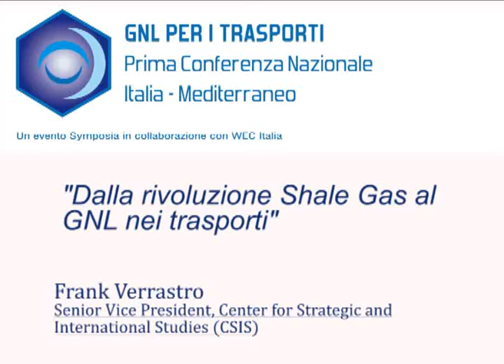Frank Verrastro US Embassy